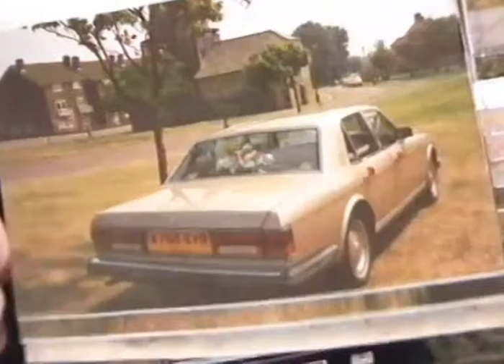BBC House Of Lords Ruling Blast